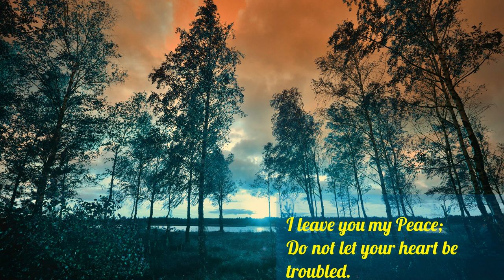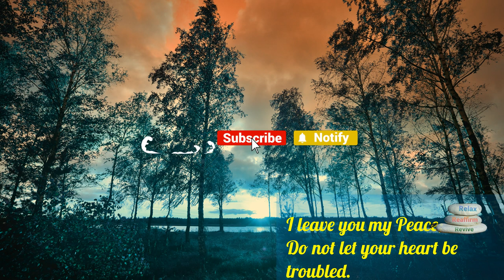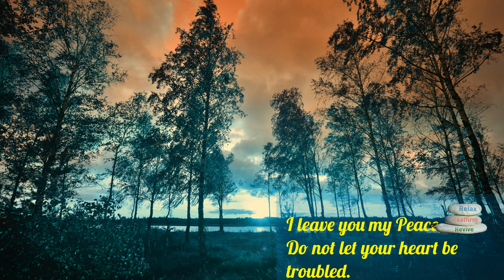1-hour of peaceful music with affirmation for relaxation, sleep, meditation and reflection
Our thoughts help reshape our world. Use these peaceful affirmations to achieve your heart's desire. Reaffirm to yourself the words in the video to imprint them in your subconscious mind. This video is useful for relaxation, meditation, sleep, study, and destressing.